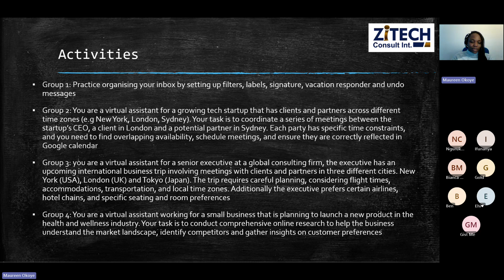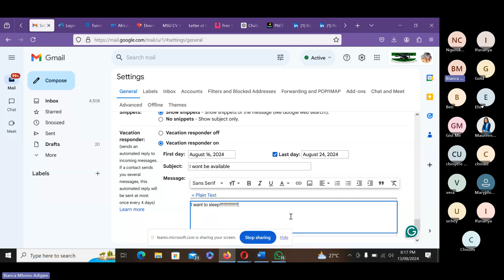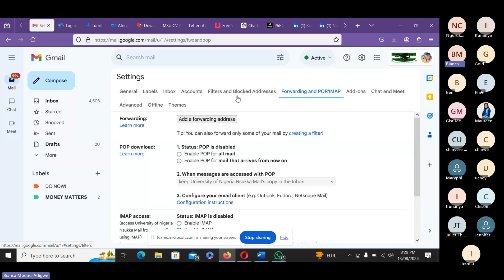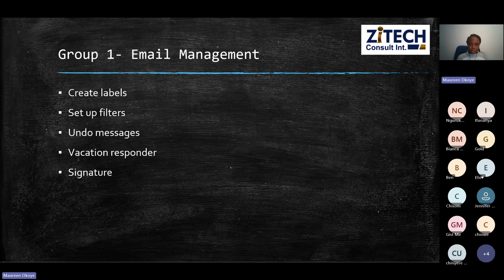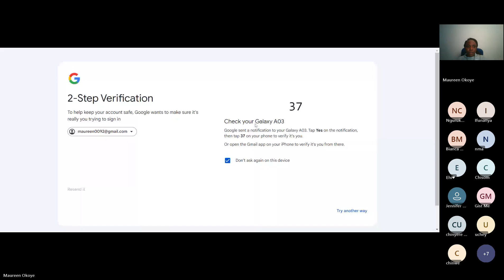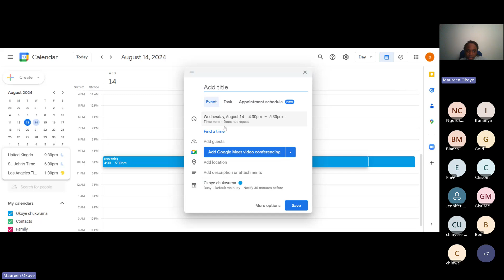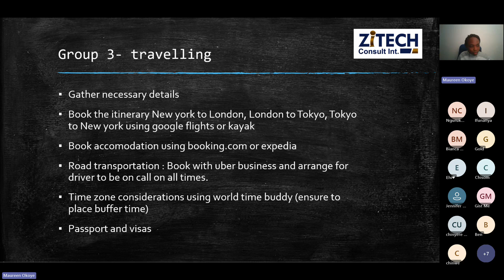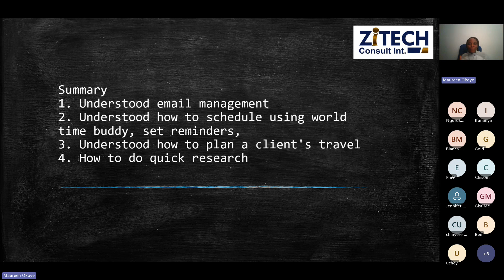Activities for Virtual Assistants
Join us as we go through the group activities. From email management to time scheduling to explanation on how to do travel management and research.